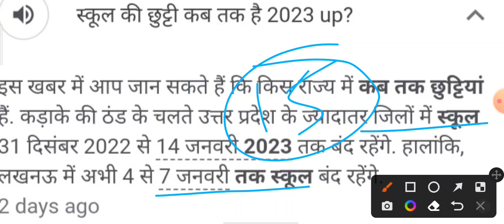बढ़ती ठंड के कारण 15 जनवरी तक स्कूल बंद रहेंगी/shitkalin avkash 2023/शीतकालीन अवकाश कब तक है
स्कूल में ठंड की छुट्टी कब और कितने दिनों की मिलेगी/शीतकालीन अवकाश 2023,shitkalin avkash 2023

सभी स्कूलों में शीतकालीन अवकाश घोषित । शीतकालीन अवकाश 2023 । Shitkalin avakash 2023 । 12 दिन मजे करो, सभी स्कूलों में शीतकालीन अवकाश घोषित । शीतकालीन अवकाश 2023। Shitkalin avakash 2022 । 12 दिन मजे करो
स्कूल में ठंड की छुट्टी कब से कब तक मिलेगा
स्कूल शीतकालीन अवकाश कब से कब तक है
शीतकालीन अवकाश कब मिलेगा
स्कूल में शीतकालीन अवकाश कितने दिन तक मिलेगा
स्कूल में ठंड की छुट्टी कब से मिलेगी
ठंड की छुट्टी कब से है
मध्यप्रदेश में स्कूलों में ठंड की छुट्टी कब से मिलेगी
उत्तर प्रदेश शीतकालीन अवकाश 2023
राजस्थान शीतकालीन अवकाश 2023
बिहार शीतकालीन अवकाश 2023
छत्तीसगढ़ शीतकालीन अवकाश 2023
हरियाणा शीतकालीन अवकाश 2022
महाराष्ट्र कालीन अवकाश 2022

शीतकालीन अवकाश 2023,shitkalin avkash 2022,school holiday list 2023,shitkalin avkash 2022 kab se hai,shitkalin avkash 2022 kitne din ka hai,shitkalin avkash 2023 chhuttiyan kab se hogi,shitkalin avkash 2023 in rajasthan,shitkalin avkash 2022 in up,shitkalin avkash 2023 in mp,shitkalin avkash 2022 in cg,